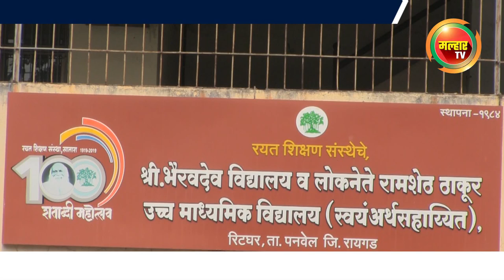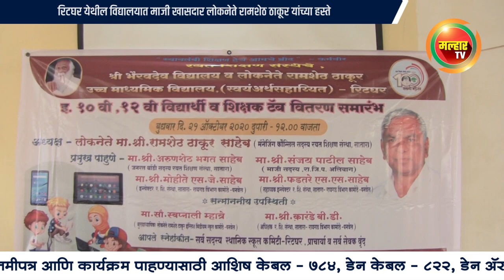Malhar Tv News | विद्यार्थ्यांना शैक्षणिक टॅबचे वितरण व रयत टिकरिंग लॅबचे झाले उदघाटन !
malhartvnews at panvel | लोकनेते रामशेठ ठाकूर यांच्या हस्ते विद्यार्थ्यांना शैक्षणिक टॅबचे वितरण व रयत टिकरिंग लॅबचे झाले उदघाटन !